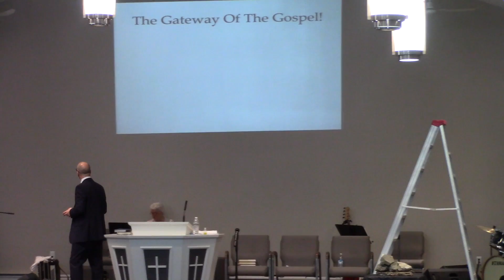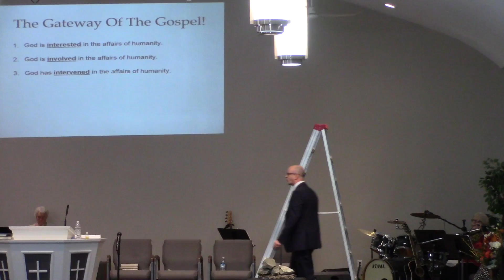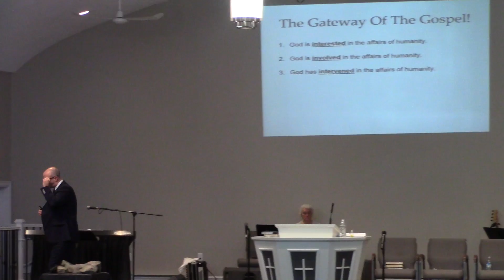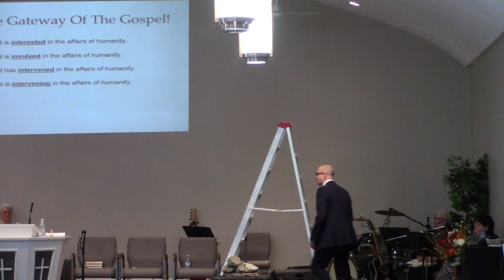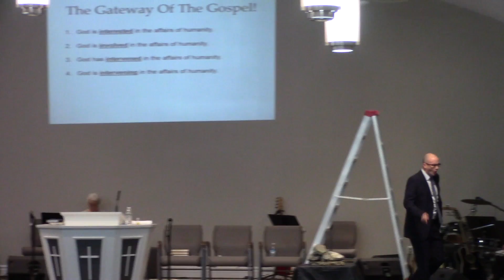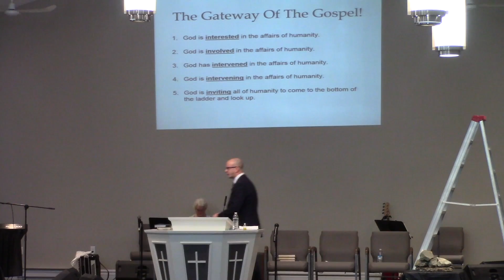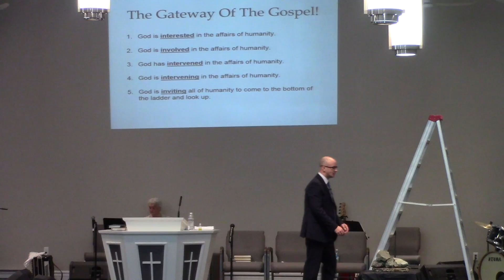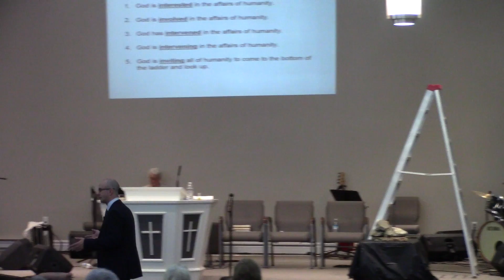The Gateway of The Gospel!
Sermon Title: The Gateway of The Gospel!

Date: November 8, 2019 Evangelistic Service

Preacher: Pastor Cory Langdon

Mail:
Grace Pentecostal Church
Bonavista, NL, Canada
A0C 1B0